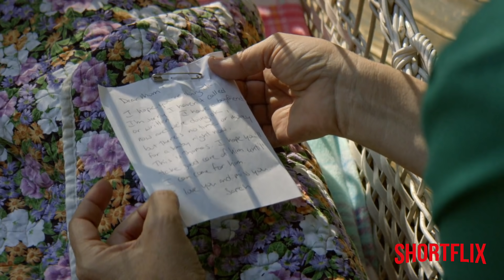एक बाप ने अपनी ही बेटी को 24 साल बेसमेंट में कैद करके रखा। Girl in the basement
In this video Girl in the basement Movie explained in hindi.This movie is about the horrific story of Sara, a vibrant teen girl who was looking forward to her 18th birthday so she could move away from her controlling father Don but her father imprisons her in the basement of their home for 20 years and make her pregnant 4 times.This horror movie explained in hindi is based on the real incident.Thriller movies explained in hindi.